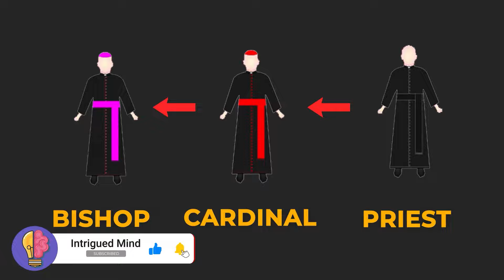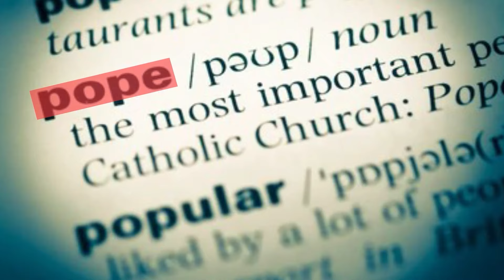The Confusing Hierarchy of the Catholic Church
The bishop of Rome, better known as the pope, is at the top of the hierarchy of the Catholic Church. Below him are the cardinals, who pick the next pope. Then there are the archbishops and the bishops. Then the priests, then the deacons, then the non-clergy, the laity. It’s a ladder that can be confusing. In this episode of Intrigued Mind, we are taking a look at the sometimes confusing ladder of authority for the biggest church in the world.